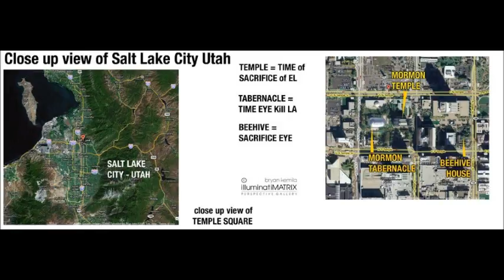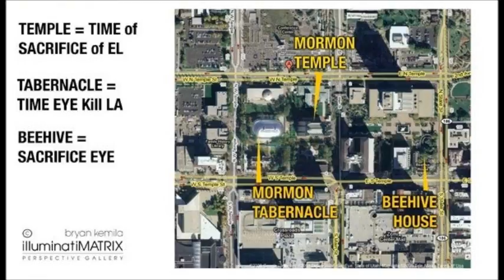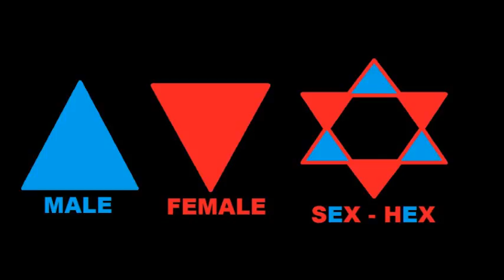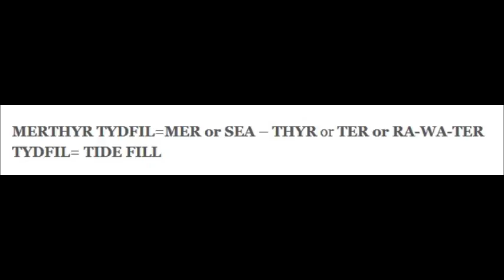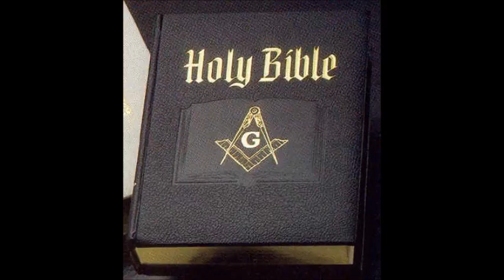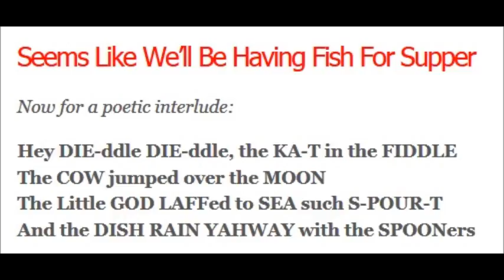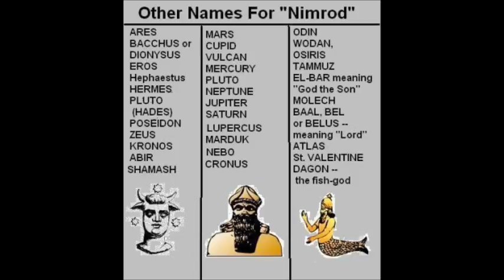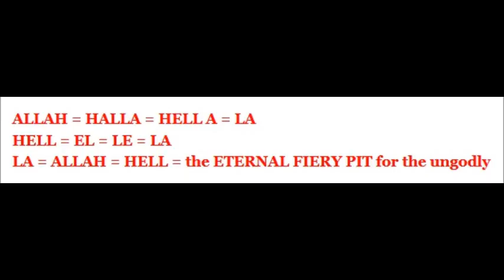BEEHIVE HOUSE*POLYGAMY*PROSTITUTION*GAMBLING*BLACKWATER*OZ PEOPLE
BEEHIVE HOUSE – POLYGAMY – HARAMS – DESSERT-Lions House – Lions Gate Bridge – Sheep Gate -MORMONS – PROSTITUTION – GAMBLING – The Freemasonic Islam Spirit
OZ PEOPLE - The KAABA – FOUNDATION STONE – MORMON TEMPLE The Judgment Stone of ALLAH – of LA -Los Angeles
BLACKWATER – MORMONS – ISLAM